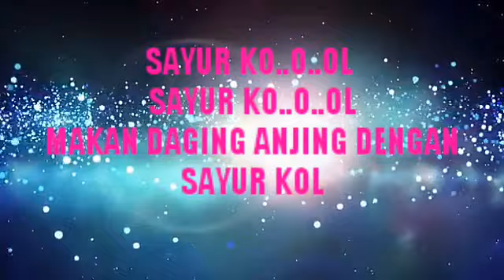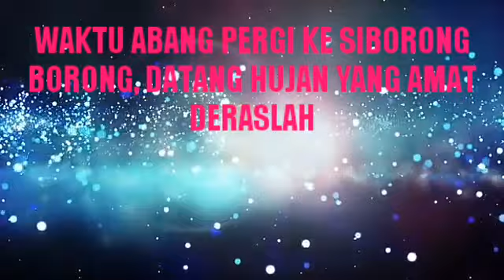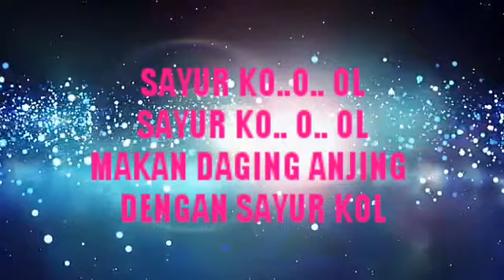KARAOKE SAYUR KOL PUNXGOARAN BAND LAGU BATAK VIRAL SAYUR KOL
Jangan lupa lihat klip aslinya dichannel punxgoaran band , lagu sayur kol